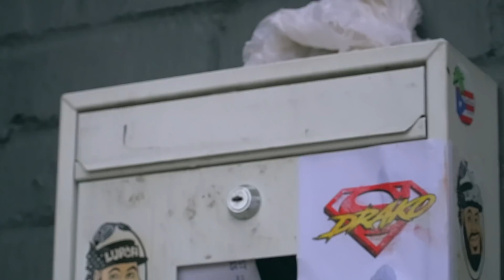Drako - Pressure (VIDEO)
WORLD PREMIERE!!

You are now watching the official “Pressure” video by Drako, available worldwide via Babygrande Records. Video directed by Shot by JG. Track produced by Ouhboy.

It’s been quite the prolific year for Atlanta’s Drako. His explosive debut 2020 single, “On My Own,” earned the Babygrande Records artist placement on Spotify’s coveted “Realest Down South” playlist, and was promptly followed with a striking video. A man on a mission, Drako quickly capitalized on this moment by turning up the heat with his speaker-rattling track, “Pressure.” With fans clamoring for more, the Fully Loaded rapper has returned with the official “Pressure” video.

The Shot by JG-directed video employs tangential narratives to capture the song’s heart of overcoming adversity to ensure victory -- no matter the odds, no matter the circumstances. When the cards are stacked, when all escape routes are blocked-off, one is faced with two choices: crumble under the pressure, or create diamonds. Drako’s gone through fire to find success; he always rises to the occasion.

Pulling up in a resplendent yellow Ferrari drop-top, the “Pressure” video sets a championship tone from the jump. Drako isn’t here to collect consolation prizes or bronze medals -- he’s here to claim his spot atop the first place podium. Performing at Killer Mike’s Atlanta-based The SWAG Shop, Drako raps with an enviable bravado, reflecting on how his prayers and tenacity have earned him the trappings of luxury and success. With wrists dripping in ice fit for a king and outfits tailor-made for royalty, Drako hasn’t crumbled -- he’s out here making diamonds.

Despite his success, Drako has never forgotten where he’s come from; he’s intimately aware of the individuals dotted across the vast pressure spectrum.

Further manifesting pursuing triumph, director Shot by JG intersperses the “Pressure” video with a storyline of an ambitious burgeoning boxer looking to maximize his potential. From early morning runs set against the bucolic Atlanta backdrop to grueling boxing drills and workouts, the fighter’s warrior spirit ultimately pays dividends.

No matter if someone is bolstering their music career or working towards a Heavy Weight belt, iron always sharpens iron. Those destined for success will perpetually steer into pressure to make diamonds.

With a successful 2020 campaign, Drako isn’t letting up. Get ready for new Drako music and videos coming in 2021.

Watch the “Pressure” video now.

Credits:
Director: Shot by JG
Production company: Casual Killers
Video Producers: Sarah Kim, Autumn Harris, Nickie Williams
Stylist: Nickie Williams
Photography: Fulani Jabri